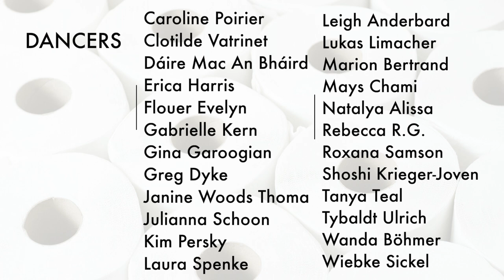Quarantine Blues - Final Project!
Twenty-four participants from seven countries submitted videos, and many more learned the choreography with us over the course of a month.  We laughed a lot, learned a lot, and got to know each other through zoom from across the world.  And here is the final result of our work!

Vision, Wrangling, and Video Editing:  Flouer Evelyn  @flouerdances
Co-conspirators: Natalya Alissa & Shoshi Krieger-Joven

Choreography:  Flouer Evelyn, Natalya Alissa, Shoshi Krieger-Joven, Ruth Evelyn, Beatrice Bibi